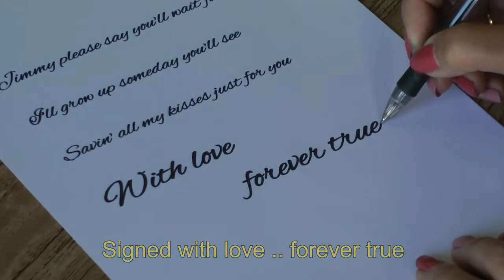DON'T CRY JONI - RICHIE & YVONNE (lyrics)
Chủ sở hữu bản quyền: LatinAutorPerf, SOLAR Music Rights Management, Sony ATV Publishing